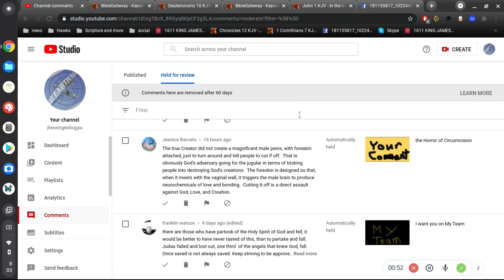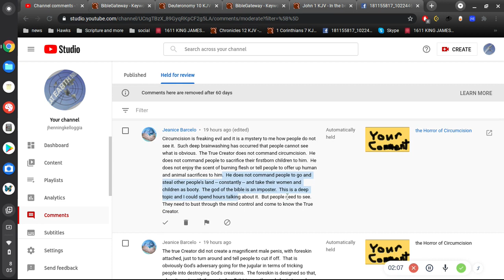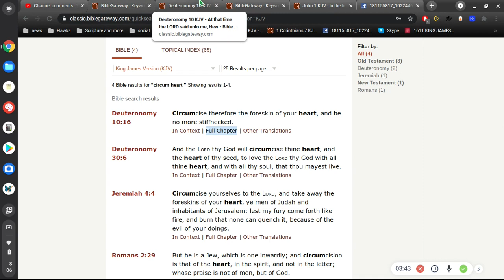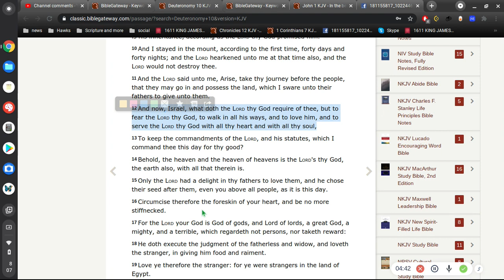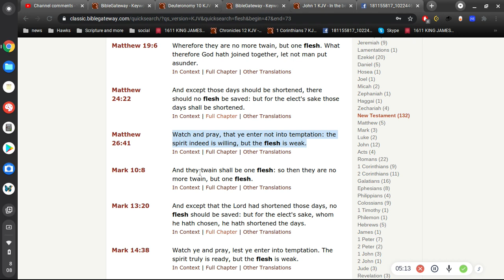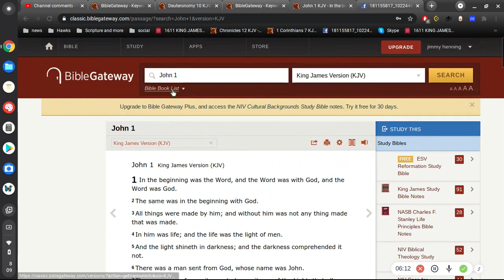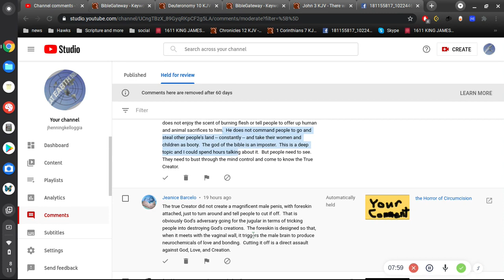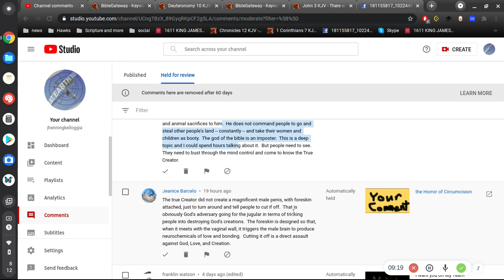"circumcision is freaking evil"